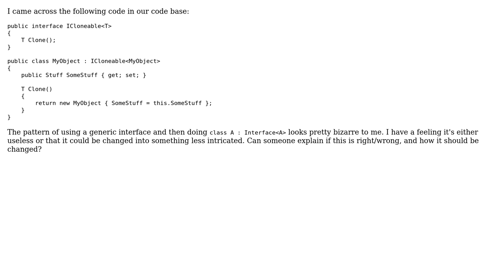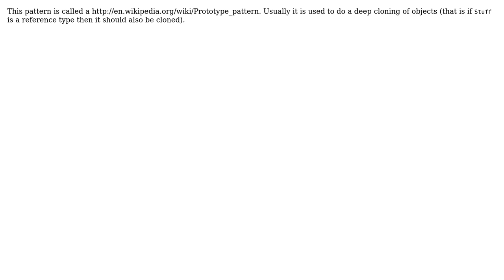Generically typed interface (2 Solutions!!)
Generically typed interface

With thanks & praise to God, and with thanks to the many people who have made this project possible! | Content (except music & images) licensed under CC BY-SA | Music | Images & others | With thanks to user edeboursetty user Dan Bryant user almaz and the Stack Exchange Network Trademarks are property of their respective owners. You are responsible for your own actions.